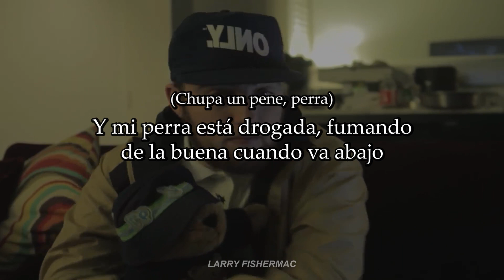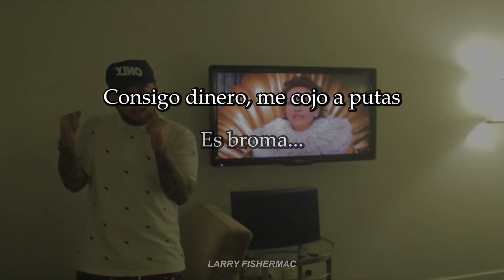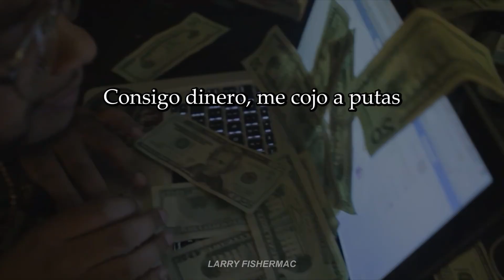Mac Miller - He Who Ate All The Caviar (Subtitulado a Español)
Esta canción es una sátira de la mayoría de los raperos del hip hop de hoy en día y de su obsesión por las posesiones materiales como el dinero, las joyas, los coches, las casas grandes, etc.

R.I.P Legend.